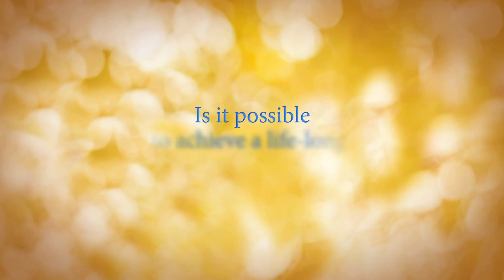February 1, 2015 Announcements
Discovery Seminar; Marriage Made In Heaven intro; Connect Prayer Night; Connect Retreatv